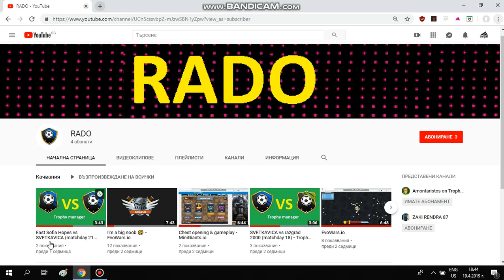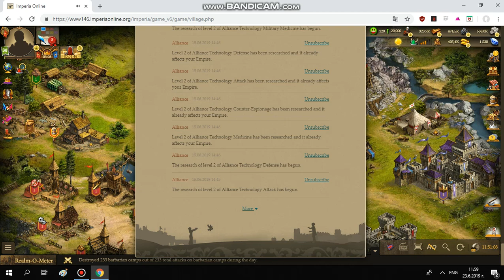New alliance - imperia online ep2 s02